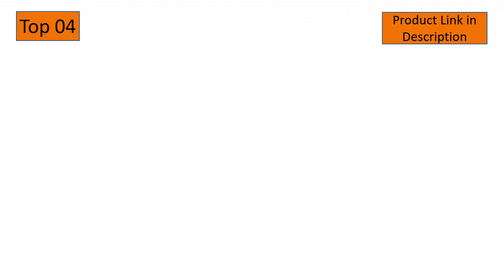Top 7 Best Sprayer for Stain Reviews & Buying Guide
In This Video- We Only Show Available and Top 7 Best Sprayer for Stain Reviews & Buying Guide

Here Are The Top 7 Best Sprayer for Stain List.

01. Wagner Spraytech 0518080 Control Spray Max HVLP Paint or Stain Sprayer, Complete Adjustability for Decks, Cabinets, Furniture and Woodworking, Extra Container included

02. Graco Magnum 262800 X5 Stand Airless Paint Sprayer, Blue

03. Graco Magnum 262805 X7 Cart Airless Paint Sprayer, Gray

04. Fuji 2903-T70 Mini-Mite 3 PLATINUM - T70 HVLP Spray System

05. Earlex HV5500 HVLP Spray Station Paint Sprayer for Woodworking and Furniture Refinishing, 2-Stage Turbine, HVLP Spray Gun, Spray Gun, HVLP Turbine Sprayer

06. Graco 17G180 Magnum ProX19 Cart Paint Sprayer

07. HomeRight Power Flo Pro 2800 C800879 Airless Paint Sprayer Spray Gun, Power Painting for Home Exterior, Fence, Shed, and Garage 2800 psi, 0.24 gpm